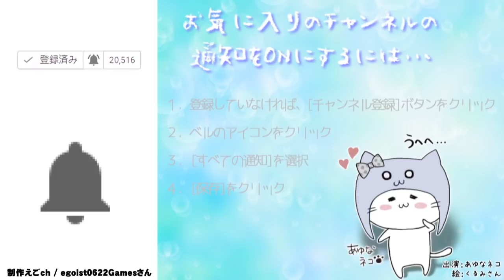どうぶつの森コスで冒険！[3DS]ミートピア Part 3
COM3D2

BGM
DOVA-SYNDROME